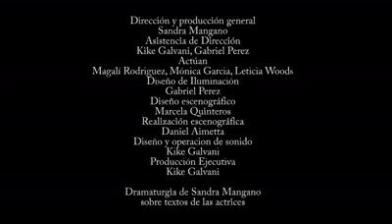Carne Argentina by Eugenia Marconi Photography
Carne Argentina (Obra)
Eugenia Marconi Filmmaker & Photographer